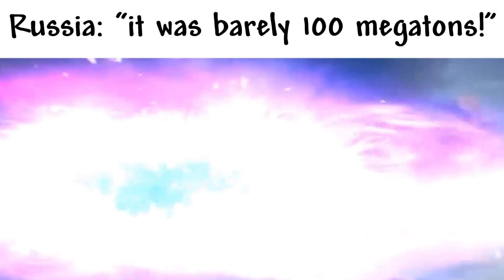Country Slander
And now, the nations of the world
United States, Canada, Mexico, Panama
Haiti, Jamaica, Peru
Republic Dominican, Cuba, Caribbean
Greenland, El Salvador too
Puerto Rico, Colombia, Venezuela, Honduras, Guyana, and still
Guatemala, Bolivia, then Argentina
And Ecuador, Chile, Brazil
Costa Rica, Belize, Nicaragua
Bermuda, Bahamas, Tobago, San Juan
Paraguay, Uruguay, Surinam
And French Guiana, Barbados, and Guam
Norway, and Sweden, and Iceland, and Finland
And Germany, now in one piece
Switzerland, Austria, Czechoslovakia
Italy, Turkey, and Greece
Poland, Romania, Scotland, Albania
Ireland, Russia, Oman
Bulgaria, Saudi Arabia, Hungary
Cyprus, Iraq, and Iran
There's Syria, Lebanon, Israel, Jordan
Both Yemen's, Kuwait, and Bahrain
The Netherlands, Luxembourg, Belgium, and Portugal
France, England, Denmark, and Spain
India, Pakistan, Burma, Afghanistan
Thailand, Nepal, and Bhutan
Kampuchea, Malaysia, then Bangladesh, Asia
And China, Korea, Japan
Mongolia, Laos, and Tibet, Indonesia
The Philippine Islands, Taiwan
Sri Lanka, New Guinea, Sumatra, New Zealand
Then Borneo, and Vietnam
Tunisia, Morocco, Uganda, Angola
Zimbabwe, Djibouti, Botswana
Mozambique, Zambia, Swaziland, Gambia
Guinea, Algeria, Ghana
Burundi, Lesotho, and Malawi, Togo
The Spanish Sahara is gone
Niger, Nigeria, Chad, and Liberia
Egypt, Benin, and Gabon
Tanzania, Somalia, Kenya, and Mali
Sierra Leone, and Algiers
Dahomey, Namibia, Senegal, Libya
Cameroon, Congo, Zaire
Ethiopia, Guinea-Bissau, Madagascar
Rwanda, Mahore, and Cayman
Hong Kong, Abu Dhabi, Qatar, Yugoslavia
Crete, Mauritania, then Transylvania
Monaco, Liechtenstein, Malta, and Palestine
Fiji, Australia, Sudan
Source: Musixmatch
Songwriters: Randy Rogel
Yakko's World lyrics © Warner-barham Music Llc.